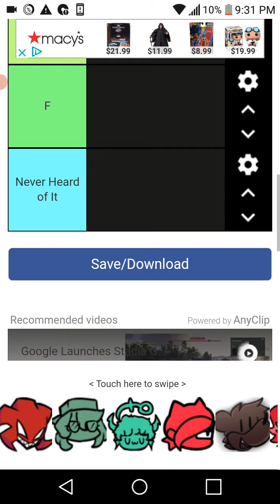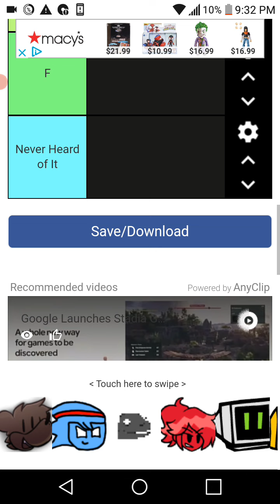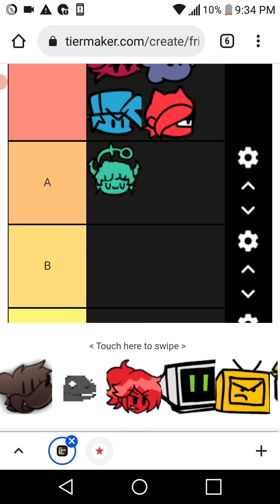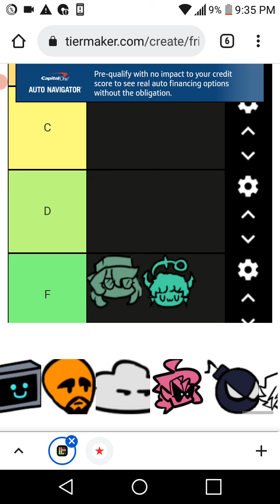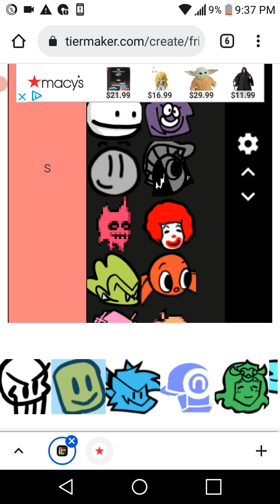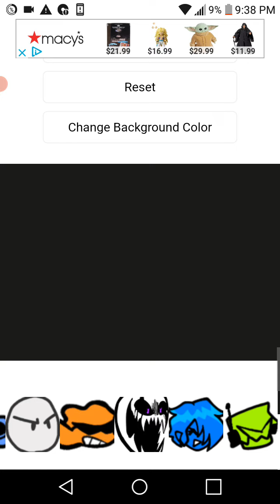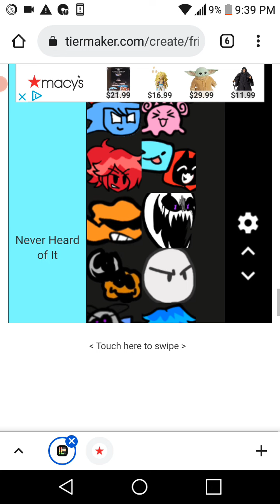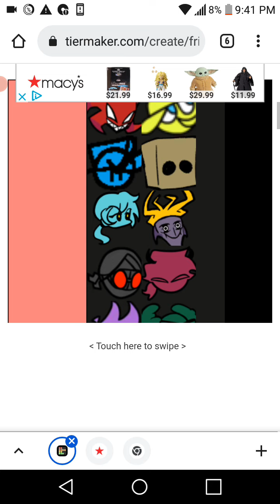heard of to not heard of